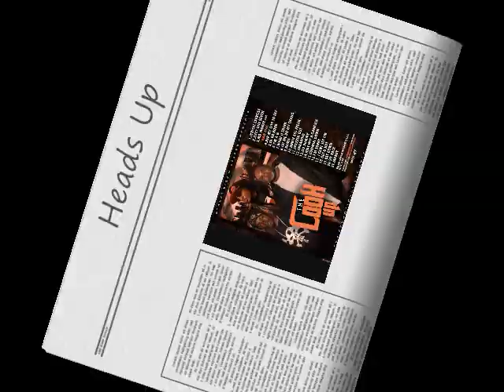Los Just Eatin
more hot shit